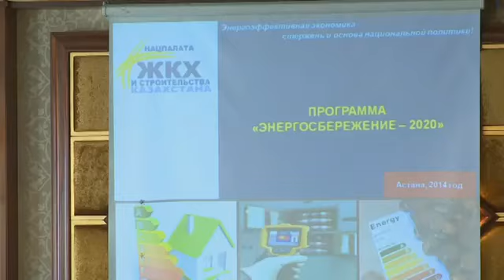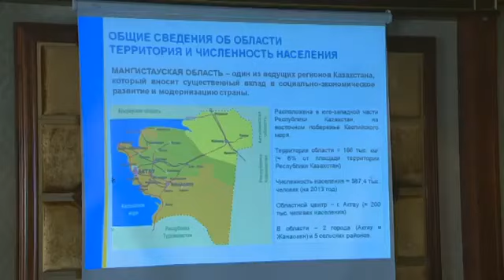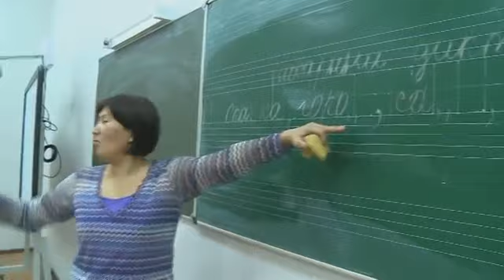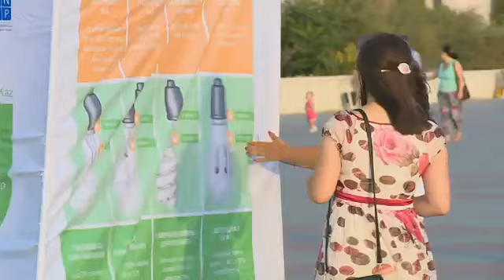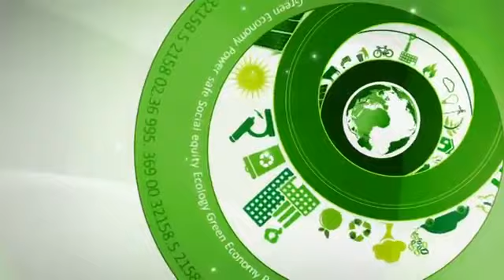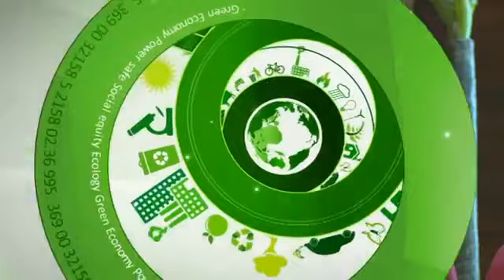Зеленая экономика Как остановить пески